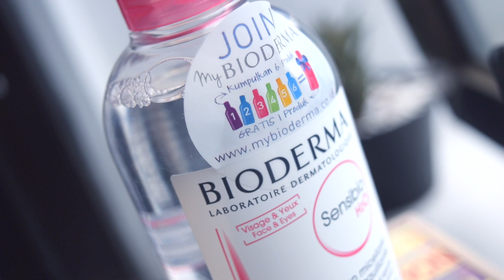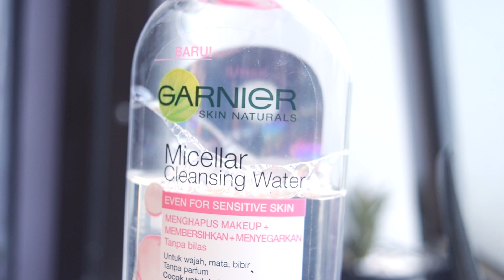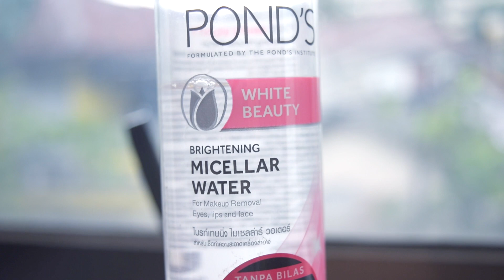REVIEW | Bioderma vs Garnier vs Ponds Micellar Water | Micellar Water Terbaik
Hi Guys!
Jangan lupa nonton in HD yaa supaya lebih jelas